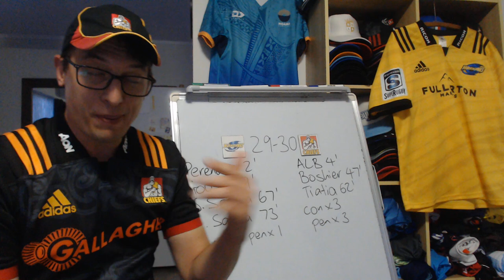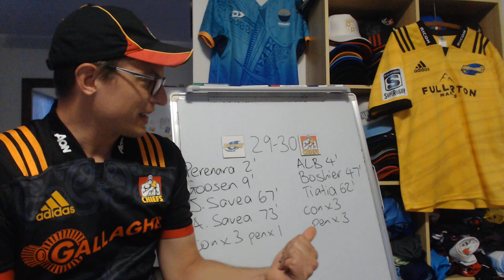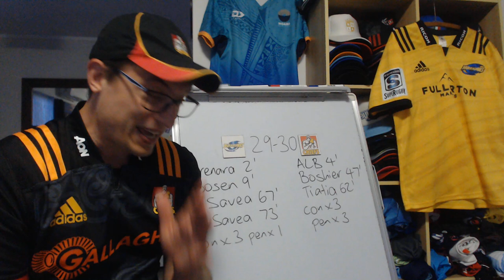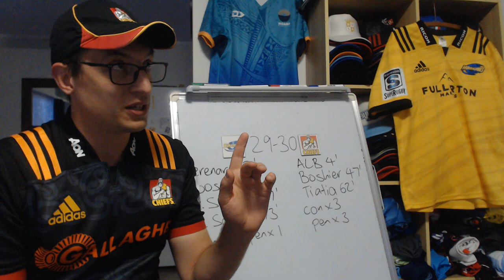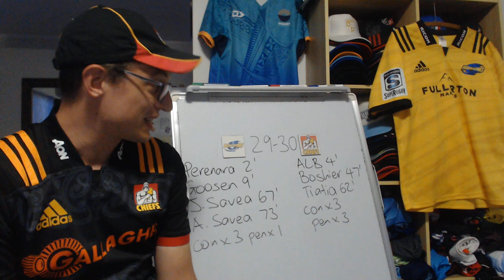Super Rugby Pacific 2022 - Hurricanes v Chiefs R7 Review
Super Rugby Pacific Round Seven Hurricanes v Chiefs Review: Key Events, Stats & Upcoming Fixtures

Hurricanes:
1 Pouri Rakete-Stones 2 Asafo Aumua 3 Tyrel Lomax 4 James Blackwell 5 Scott Scrafton 6 Reed Prinsep   7 Du’Plessis Kirifi 8 Ardie Savea (c) 9 TJ Perenara 10 Jackson Garden-Bachop 11 Wes Goosen  12 Jordie Barrett 13 Billy Proctor 14 Julian Savea 15 Ruben Love
Replacements:  16 James O’Reilly 17 Xavier Numia 18 Tevita Mafileo 19 Caleb Delany 20 Devan Flanders 21 Jamie Booth 22 Bailyn Sullivan 23 Josh Moorby

Chiefs: 15 Emoni Narawa, 14 Alex Nankivell, 13 Anton Lienert-Brown, 12 Quinn Tupaea, 11 Etene Nanai-Seturo, 10 Josh Ioane, 9 Brad Weber (c), 8 Pita Gus Sowakula, 7 Sam Cane, 6 Kaylum Boshier,         5 Naitoa Ah Kuoi, 4 Tupou Vaa’i, 3 Angus Ta’avao, 2 Samisoni Taukei’aho, 1 Aidan Ross.
Replacements: 16 Tyrone Thompson, 17 Atu Moli, 18 Sione Mafileo, 19 Laghlan McWhannell, 20 Luke Jacobson, 21 Cortez Ratima, 22 Bryn Gatland, 23 Chase Tiatia.